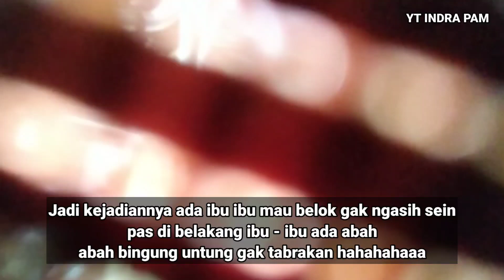EP. 1 : TOURING MOTOR JELAJAH PANTAI SELATAN JAWA BARAT | CIJERUK - SAYANG HEULANG,KAB. GARUT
Episode 1 di mulai dari kota Tasikmalaya menuju kecamatan Karangnunggal kabupaten Tasikmalaya dan tujuan Ahir dari touring hari ini menuju pantai Cijeruk dan pantai sayang Heulang yang ada di kabupaten Garut Jawa barat